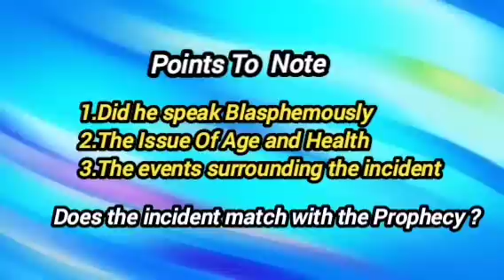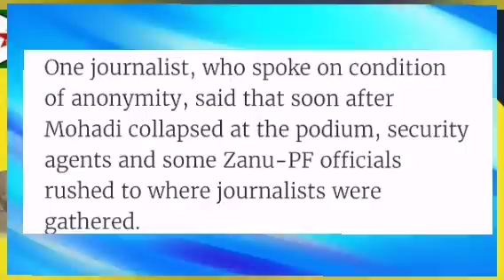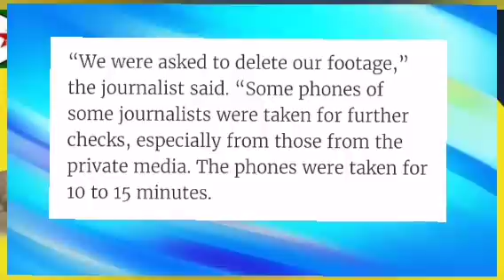The meaning.After the Collapsed Politician🙄 🇿🇼🇿🇼❗@OceanHamandishe